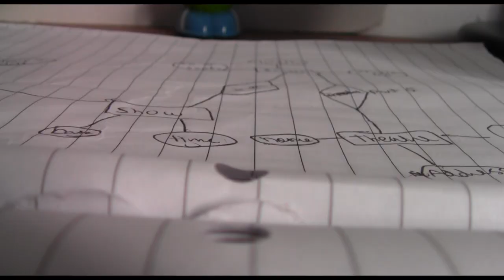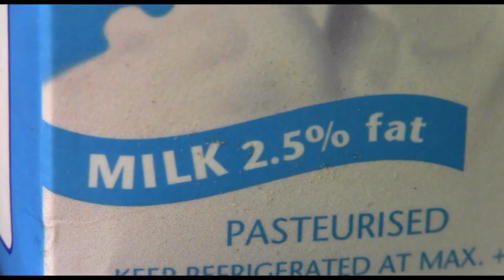Crafting Tea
Crafting Tea Cav3 Style